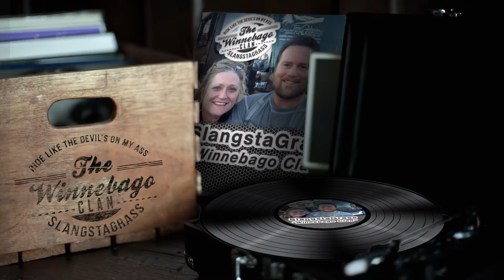Slangstagrass "Winnebago Clan"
This one is still in production. I am writing the lyrics as we speak